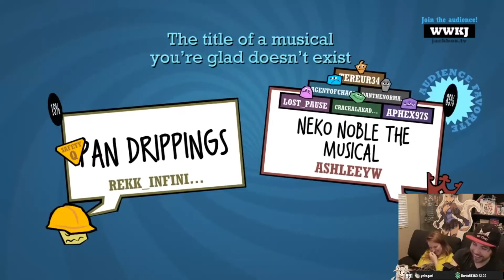Neko Noble the musical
Party games (that may go on youtube) (18/04/2020): 00:55:39